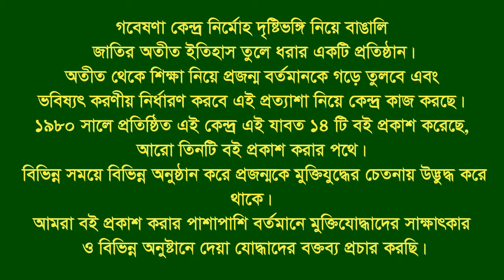Interview of Md Abul Kasem।। Sandwip ।। CTG ।। F. Fighter ।। FF